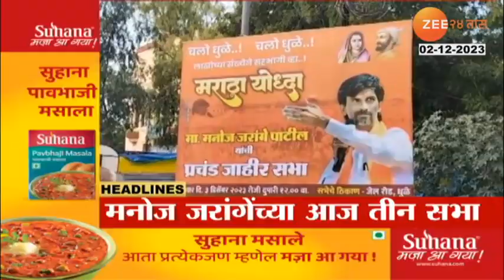Top Headlines Today | टॉप हेडलाईन्स | 5.00 PM | 2nd December 2023 | झी २४ तास | Zee24taas